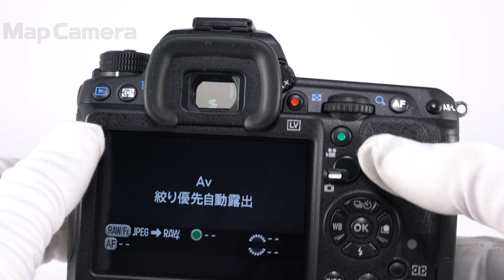PENTAX (ペンタックス) K-3 II ボディ 良品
PENTAX (ペンタックス) K-3 II ボディ

【ココがポイント！】K-3からAFと手振れ補正機能がアップ！手振れ補正は4.5段分に進化しました。新機能リアル・レゾリューション・システムやGPS、電子コンパスを内蔵。撮影の楽しみがさらに増したカメラに進化しました。

【外観】塗装ハガレ箇所がありますが、丁寧に使用された状態です。
【機能面・操作】動作は良好です。安心してお使いいただけます。